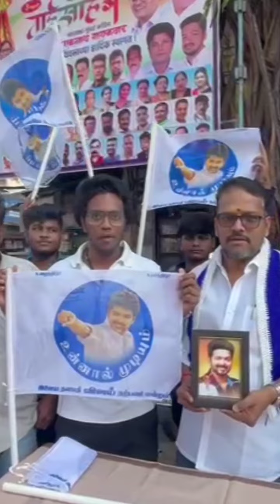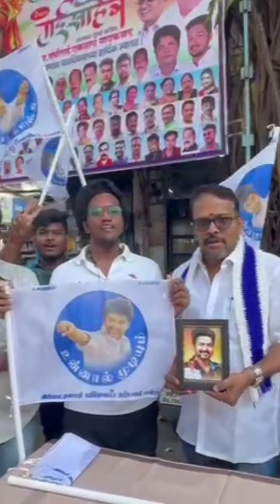நடிகர் விஜயின் தமிழக வெற்றி கழகத்தின் துவக்கவிழா மும்பையில் அ.அழகுசுந்தரம் தலைமையில் கொண்டாடப்பட்டது